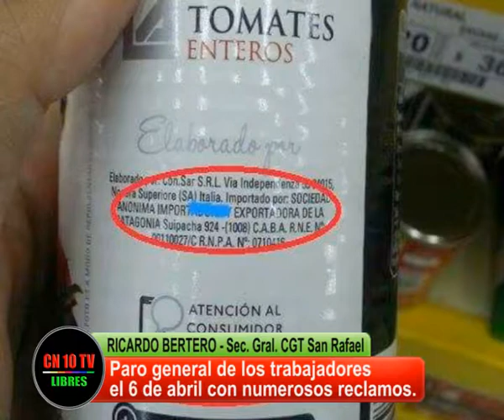CRISIS REGIONAL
Ricardo Bertero, Secretario General de la CGT San Rafael y Secretario General del Sindicato de Industrias de la Alimentación expresa la preocupación en trabajadores y empresario por la grave crisis que vive la industria y el comercio sanrafaelino.